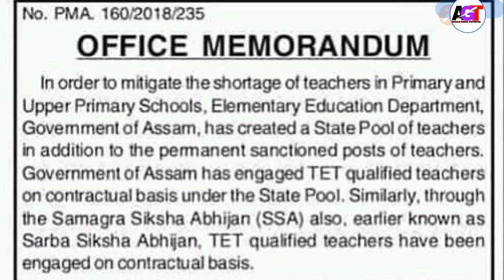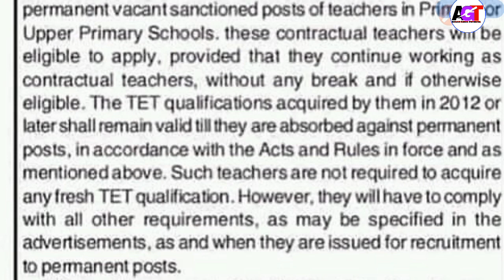Assam TET teachers very good news,they can apply for permanent post without any other TET